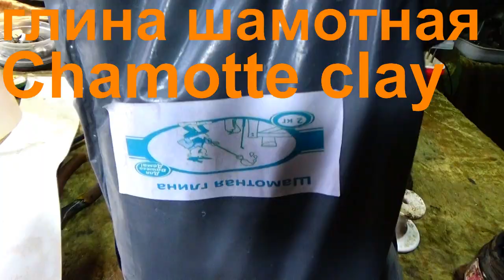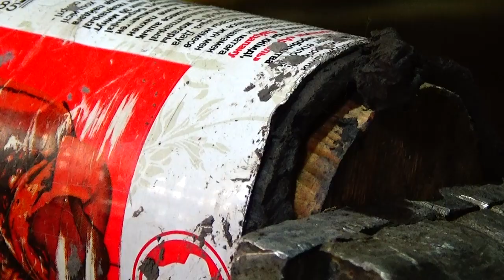9.Печь муфельная.Тигель с глины.Muffle furnace-Crucible with clay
ч7 Печь муфельная. Изготовление первого тигель с глины. Видео полная технология изготовления.Шамотная глина+жидкое стекло-тщательно перемешал,сделал внутреннюю матрицу ,запрессовал,под прессом оставил на 2 суток,снял,положил на прогрев до 40-50 градусов -на вторые сутки пошли трещины-выбросил. видимо не равномерная сушка.Сделал второй по такой же технологии,оставил под прессом на 3 суток,затем сушка при комнатной температуре 4 суток,затем сушка при температуре 40-50 градусов 3 суток,затем плавное равномерное нагревание в духовке при 200-300 градусов.Вставил в муфельную печь,включил-при температуре около 600 градусов треснул-..выбросил.. Сделал другой до печи все сделал так же-вставил в шахту и медленно,медленно начал прогревать по чуть повышая температуру.При достижении около 800 градусов -коричневый цвет тигель- начал меняться на светло бежевый-я понял-получилось-тигель без трещин и стал легким.Процесс не терпит спешки ,иначе брак неизбежен + потраченное время и материалы.Так как чуть приобрел опыт и навыки -далее покажу другие конструкции с усовершенствованием,улучшением надежности.Продолжение следует . p7 Muffle furnace. Making the first clay crucible. Video is a complete production technology. Refractory clay + liquid glass - mix thoroughly, make the inner matrix, press, leave it under pressure for 2 days, remove, put warm up to 40-50 degrees - cracks started on the second day, threw it into the marriage. Apparently not uniform drying. They made the second one using the same technology, left under pressure for 3 days, then dried at room temperature for 4 days, then dried at a temperature of 40-50 degrees for 3 days, then gradually uniformly heated in an oven at 200-300 degrees . I put it in a muffle furnace, turned on - at a temperature of about 600 degrees - a cracked marriage ... I made another one, nevertheless, put it in the mine and slowly began to warm up slowly, raising the temperature. When the temperature reached about 800 degrees, the brown color of the crucible began to change to light beige, I realized that everything worked out - the crucible without cracks became light. The process does not endure fuss, otherwise marriage. Next I will show other designs with an improvement, improved reliability. To be continued.